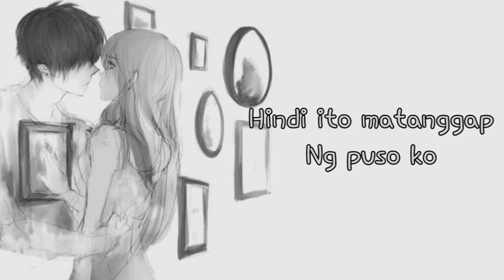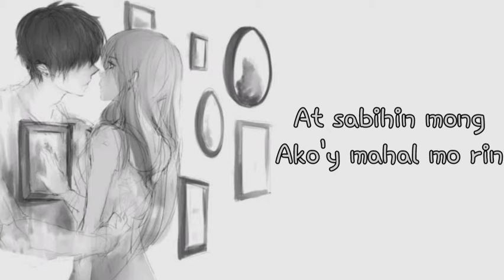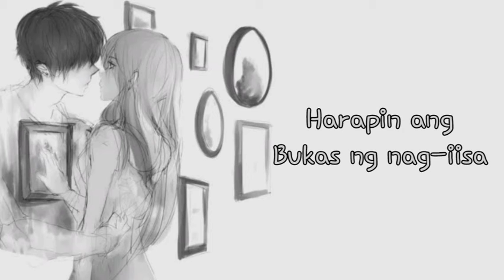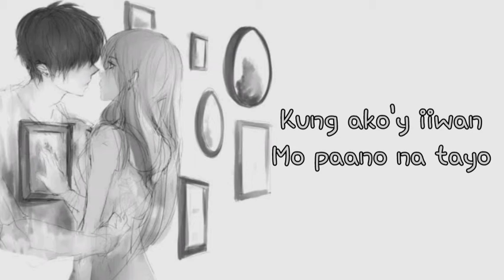Kung Mawawala Ka - Ogie Alcasid | Lyrics Video